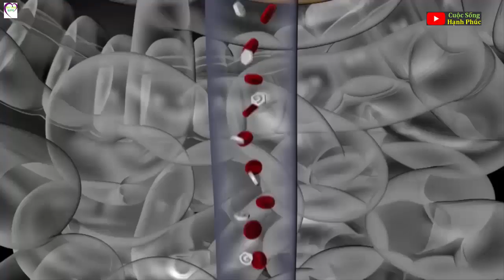Món ăn làm Sạch Mạch Máu, Thông Đường Ruột nổi tiếng Đông y chỉ với 3 thực phẩm bình dân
Trong quan niệm của Đông y, thực phẩm là thuốc, thuốc làm thực phẩm, ý nhấn mạnh về tầm quan trọng những món ăn/vị thuốc tốt cho sức khỏe. Đây là "thuốc" làm sạch mạch máu và ruột.